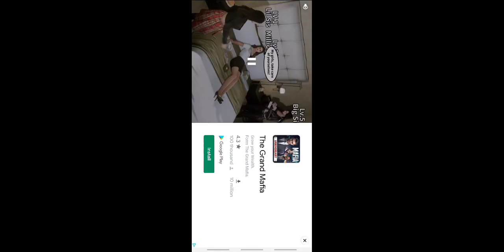15 November 2021